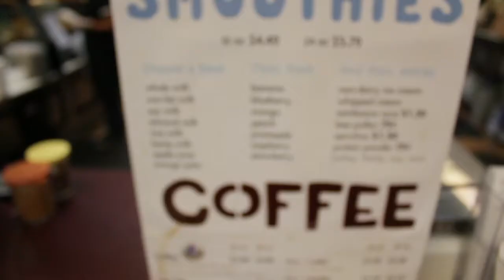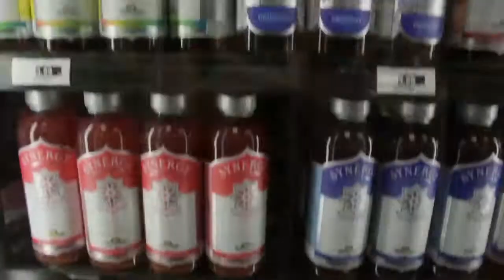Discovering Co-opportunity's Unexpected Delights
We wanted to highlight how our store's remodel has improved the Co-op for our owners and shoppers.